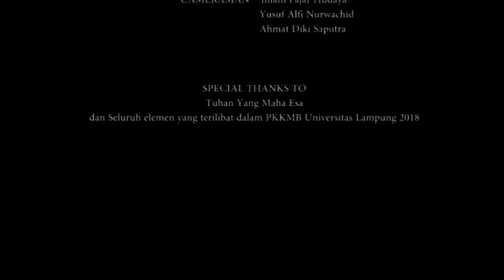PKKMB Universitas Lampung 2018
Selamat datang mahasiswa baru 2018